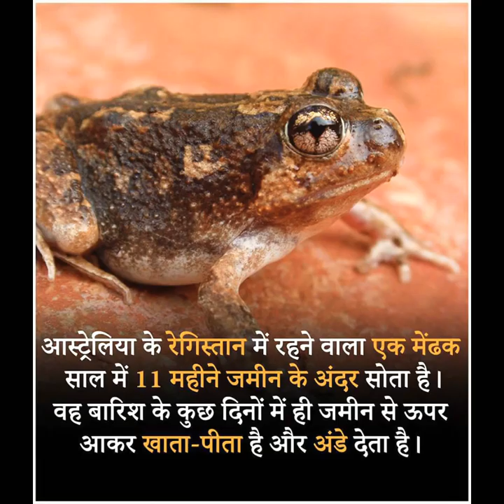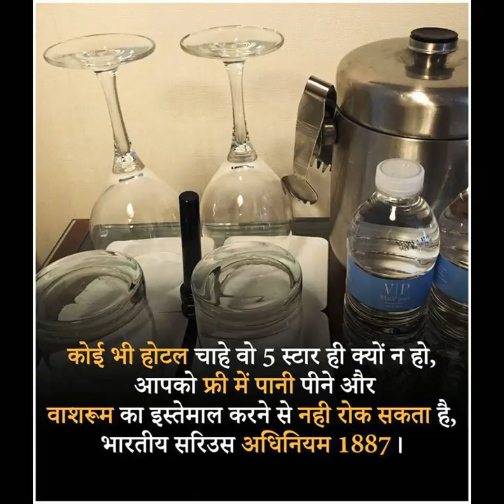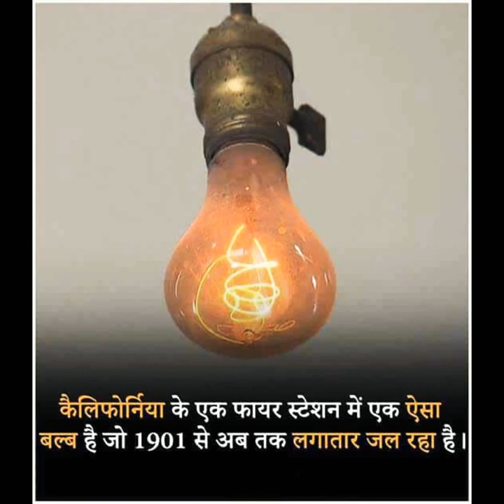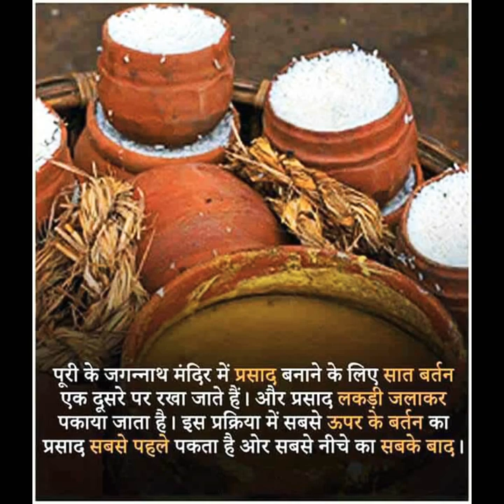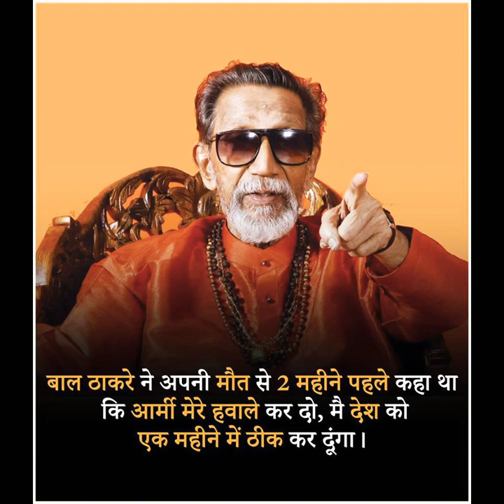Amazing Facts, रोचक तथ्य, science, knowledge, space, moon, knowledge 2020